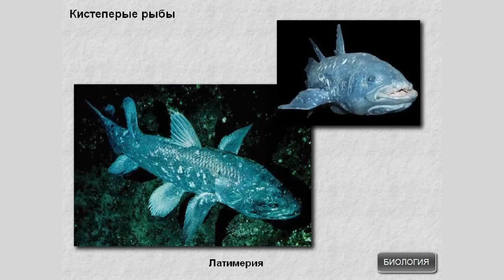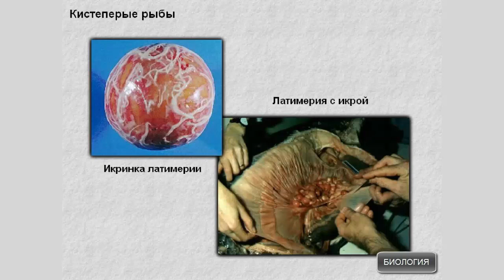Кистеперые рыбы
Кистеперые рыбы. Биология 7 класс